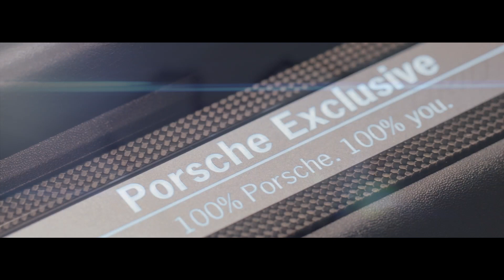Customising the Porsche 911 - making your Porsche as unique as you with Porsche Exclusive Mayfair!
Throwback to our contribution to Porsche Centre Mayfair's launch of Porsche Exclusive. A Porsche isn't just any car. It represents ambition, aspiration, the achievement of goals and the fulfilling of dreams. Porsche Centre Mayfair can help you to truly make your Porsche your own, in the same way we create custom clothing that is an extension of your unique personality.

100% Porsche, 100% Roberto Revilla London, 100% you.

This video was produced by Porsche Centre Mayfair, UK. Roberto Revilla London did not receive any payment for our participation in this promotion. Song Title is Away by
Igor Dvorkin, Duncan Pittock, Ellie Kidd.